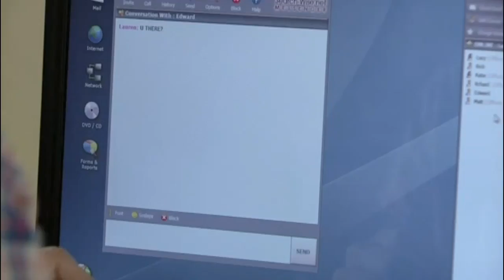EastEnders - Jacqueline Jossa's First Appearance As Lauren Branning (27th September 2010)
Jacqueline Jossa's first scenes on EastEnders.